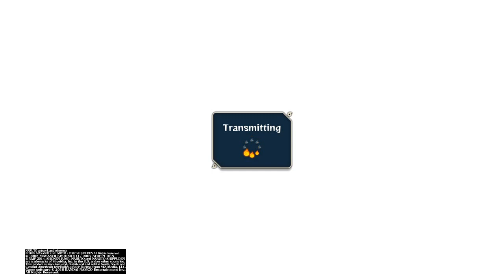Dream Team In Action. Online Ranked Match. Naruto Shippuden: Ultimate Ninja STORM 4